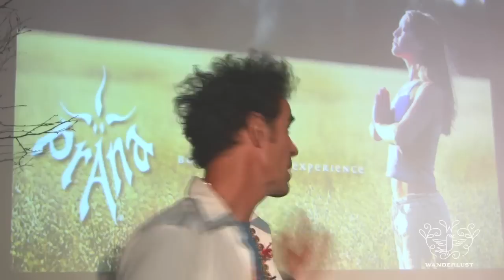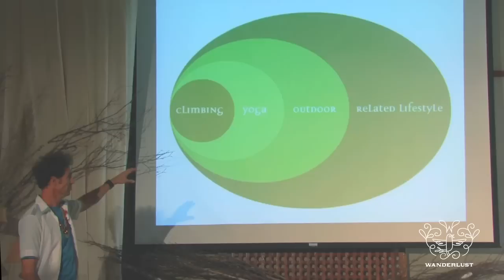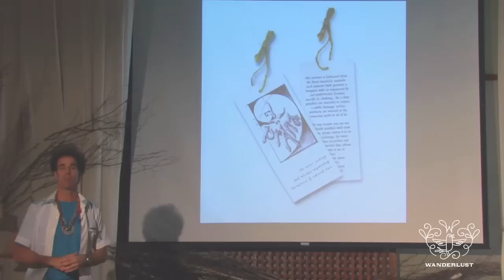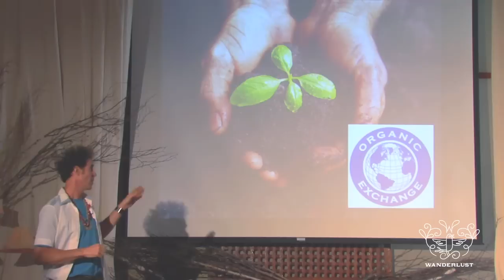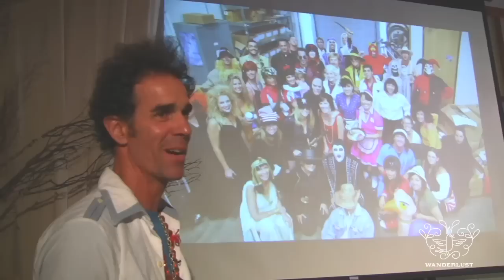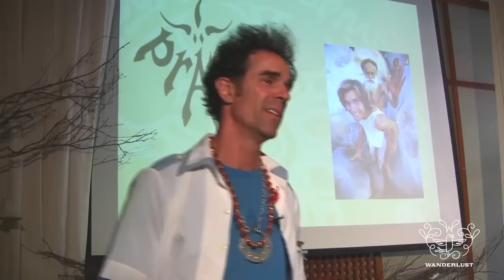Wanderlust Speakeasy w/ prAna's Beaver Theodosakis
Founder and President of prAna clothing company, Beaver Theodosakis, shares his background and inspiration for making sustainable clothing at the Wanderlust Festival Speakeasy Lecture Series in Lake Tahoe, CA in July 2010.

Beaver discusses the inspiration behind starting prAna from his garage 17 years ago to being one of the leading designers for yoga and rock climbing apparel.

You can learn more about prAna's roots and vision by visiting